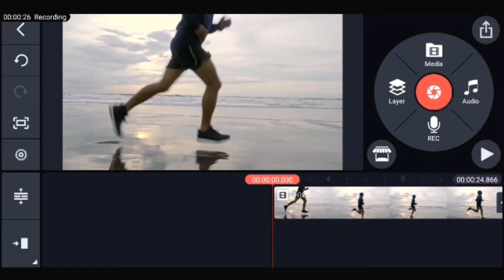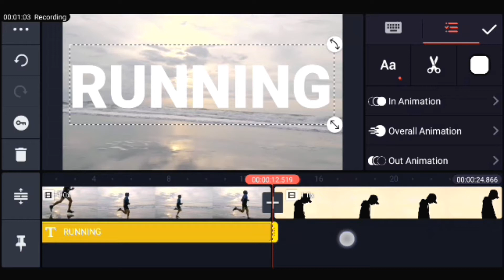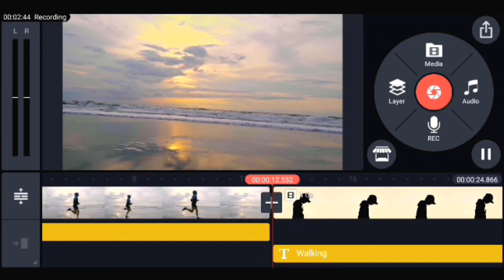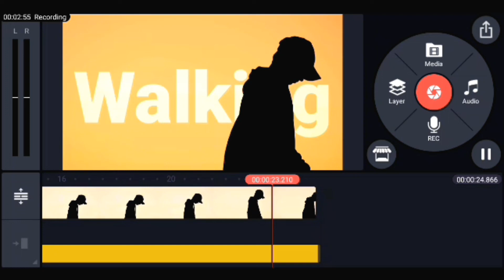Text Behind Object In Kinemaster | Kinemaster Video Editing Tutorial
In this video i will show you how to edit text behind object in Kinemaster.